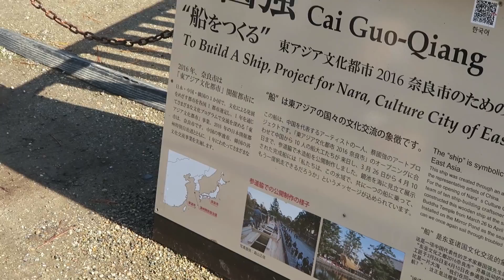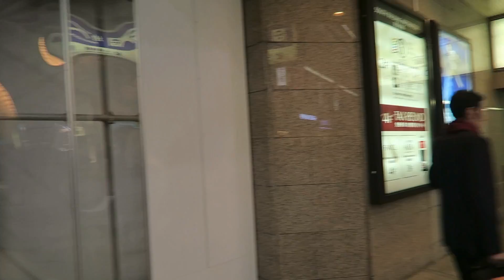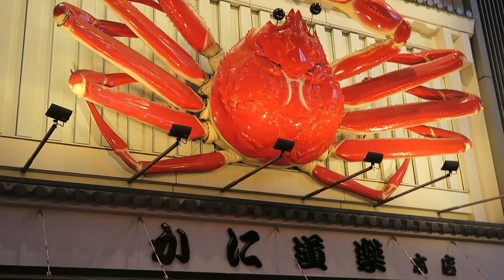Japan Travel Vlog Episode 4: Deer Encounters (Nara)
If you want to mingle & hang out with a deer, then Nara is Perfect-ure for you.

I'm not a statistician, but I'm pretty sure the ratio of hooman and deer in this area is pretty close if not dominated by the latter. Insane.

Cameras Used:
Canon G7X